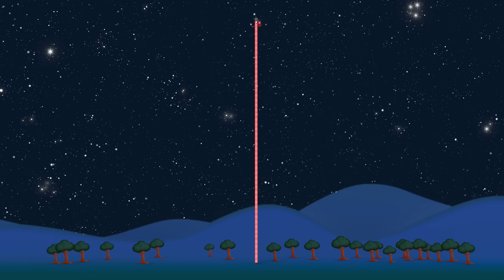Happy Valentine's Day from the Numberblocks! ❤️ | Learn to Count - 12345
Happy Valentine's Day to all of you number fans!
Remember always to show love to everyone, be kind and... learn to count with your friends, the Numberblocks!
Here's a friendship video to share with your BFFs!